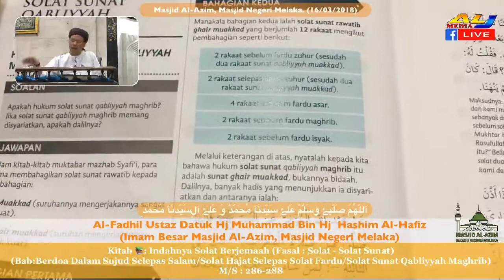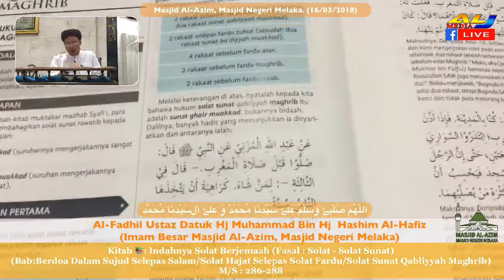74. Indahnya Solat Berjemaah-Ustaz Datuk Hj Muhammad Bin Hj Hashim-(Fasal : Solat - Solat Sunat)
- Kuliah Maghrib
- Masjid Al-Azim, Masjid Negeri Melaka
- 16hb MAC 2018 (JUMAAT)
- (Fasal : Solat - Solat Sunat)
- (Bab:Berdoa Dalam Sujud Selepas Salam/Solat Hajat Selepas
- Solat Fardu/Solat Sunat Qabliyyah Maghrib)
- M/S : 286-288